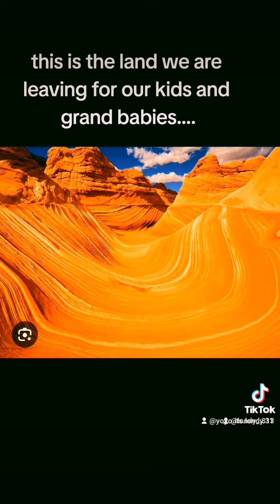America the beautiful